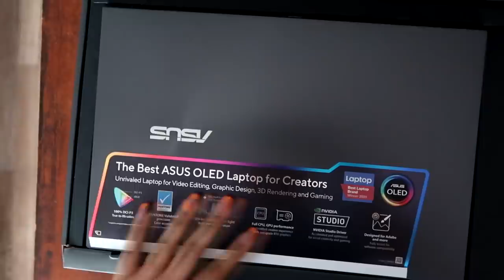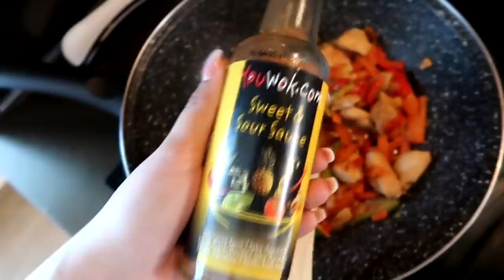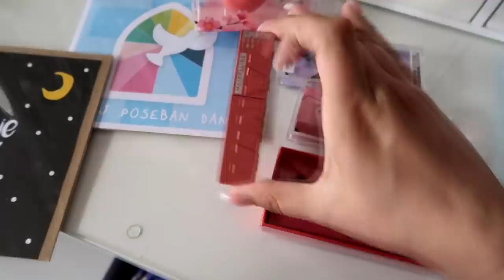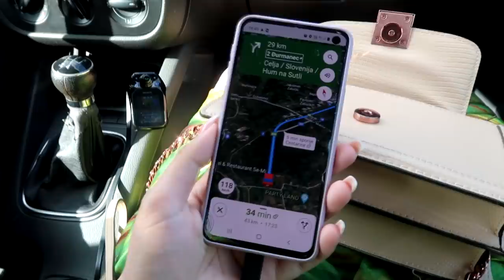LUNAPARK ŽIVOTA I TROŠENJE PARA 💸 | TJEDNI VLOG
LUNAPARK ŽIVOTA I TROŠENJE PARA  | TJEDNI VLOG // Povratak na YouTube s novim laptopom i tv-om! Para više nema, ali smijeha zato ima i viška! Uživajte u gledanju!